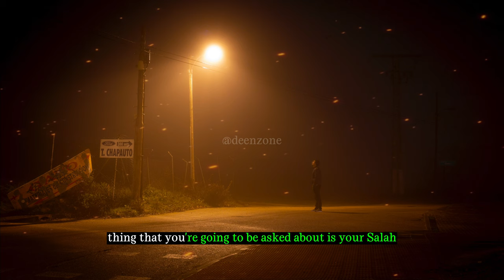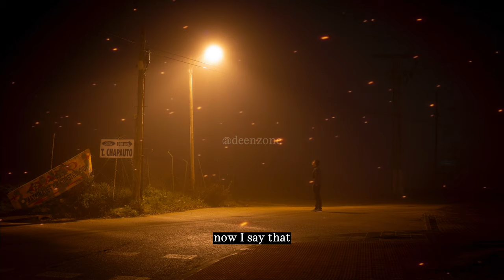The Hidden Secrets to Winning Life as a Muslim